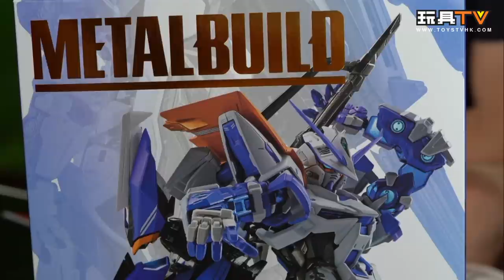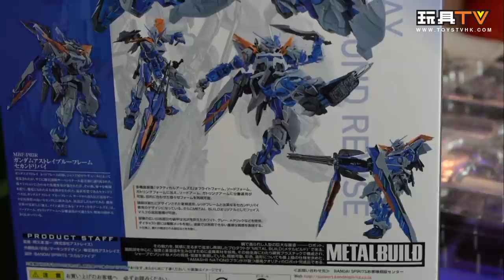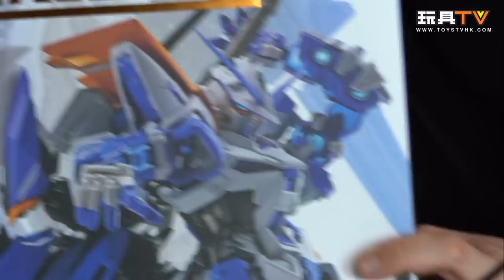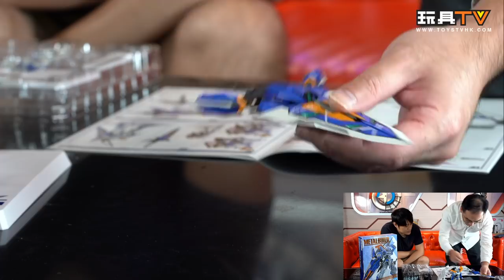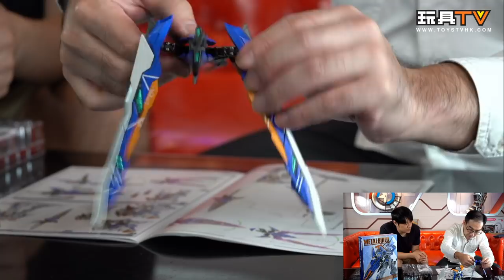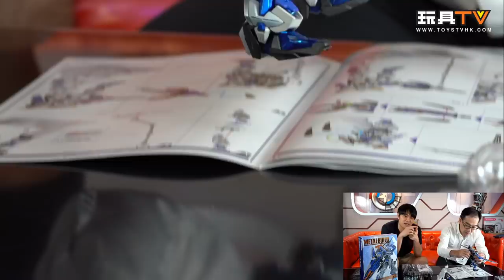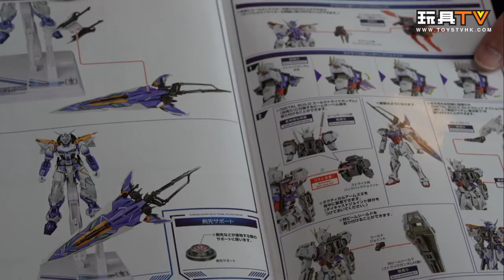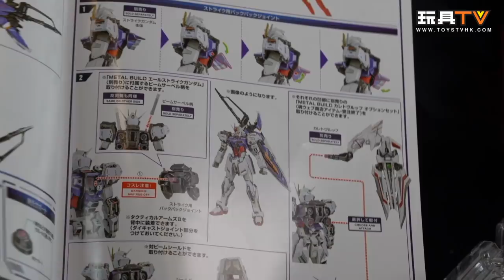「爆玩具」Bandai Metal Build Astray Blue Frame Gundam 藍色異端高達TOYSTV Unbox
Program host/Guest: DMS, Walkermachine, Ricky, David, 嘉, Toyswalker-Dick.Po, Bryan Lo